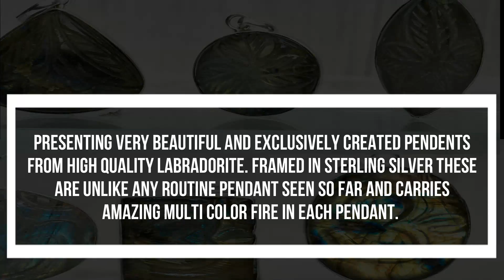LABRADORITE | STERLING SILVER PENDANT | OWL | HEALING STONE | JEWELLERY | OM PENDANT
Presenting very beautiful and exclusively created pendents from high-quality Labradorite. Framed in Sterling Silver these are unlike any routine pendant seen so far and carry amazing multi-color fire in each pendant. Available only at Pyramid Tatva.